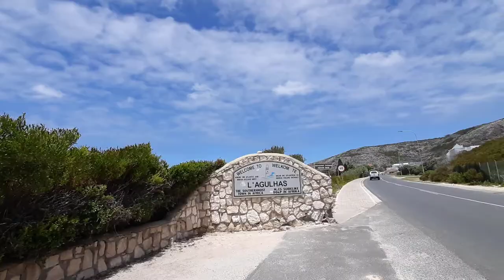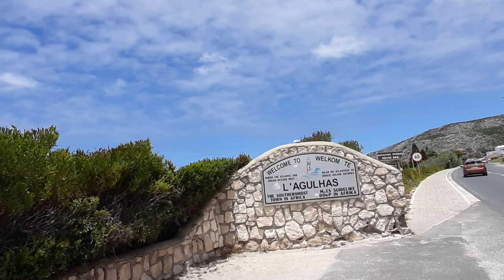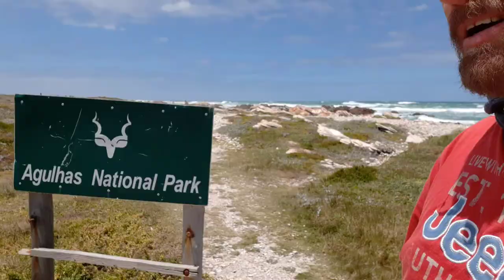S1 - Ep 36 – Standing on the Southernmost point of Africa!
When our fish-and-chips were finished in Struisbaai, we made our way to the southernmost point of Africa which is on the outskirts of the town of L’Agulhas. We saw the picturesque Cape Agulhas Lighthouse, which is located within the borders of the Agulhas National Park. It was quite surreal standing on the southernmost point of Africa while looking at the map of the vast continent close by. Afterwards, we went to see the shipwreck of the Meisho Maru No. 38, a Japanese fishing vessel. From there, we went to Suiderstrand and went into a part of the National Park we later realised we were probably not allowed to, but at least we got out safe and back to our accommodation at The Gift in L’Agulhas.